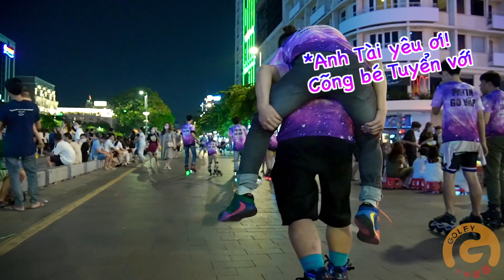Trung Thu Sớm Cùng Patin Gò Vấp Tại Phố Đi Bộ Nguyễn Huệ | Goley Sport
Chơi trung thu sớm cùng clb patin Gò Vấp và patin Freedom quận 4 tại phố đi bộ Nguyễn Huệ.

Patin Gò Vấp cũng có những phần quà lồng đèn dành cho các bạn nhỏ của cả 2 clb patin Gò Vấp và patin Freedom quân 4 với sự tài trợ của Goley Sport.

Cả nhóm đã cùng đi dạo quanh phố đi bộ Nguyễn Huệ, checkin để lưu giữ lại những khoảnh khắc đáng nhớ này.

Cùng Goley Sport và các bạn clb patin Gò Vấp chuẩn bị cho 1 mùa trung thu vô cùng hấp dẫn nhé!

Nguồn nhạc:
- Tên: Nhạc Trung Thu LOFI chill KHÔNG LỜI Nhẹ Nhàng - [Đậu Đen Mix] - Liên khúc nhạc trung thu 2021-MASHUP
- Kênh: Đậu Đen Music Official

Ngoài ra CLB Patin Gò Vấp còn hoạt động tại các sân:

CN1: Công Viên Văn Hóa Gò Vấp
Địa chỉ: số 1 Nguyễn Văn Lượng, phường 6, quận Gò Vấp, thành phố Hồ Chí Minh

CN2: Trung Tâm Thể Dục Thể Thao Quận Gò Vấp
Địa chỉ: số 5 Nguyễn Văn Lượng, phường 16, quận Gò Vấp, thành phố Hồ Chí Minh

CN3: Công Viên Làng Hoa Quận Gò Vấp
Địa chỉ: số 191 Lê Văn Thọ, phường 8, quận Gò Vấp, thành phố Hồ Chí Minh

CN4: Công Viên Bàu Cát Tân Bình
Địa chỉ: số 114 Đồng Đen, phường 13, quận Tân Bình, thành phố Hồ Chí Minh

CN5: Trung Tâm Văn Hoá Gò Vấp
Địa chỉ: 485 Phạm Văn Chiêu, phường 16, quận Gò Vấp, thành phố Hồ Chí Minh

GOLEY SPORT
Chuyên:
- Nhận đào tạo học viên trượt patin inline skate từ 3 tuổi trở lên tại nhà hoặc tại CLB Patin Gò Vấp
- Cung cấp các loại giày patin chính hãng
- Cung cấp phụ kiện patin chính hãng